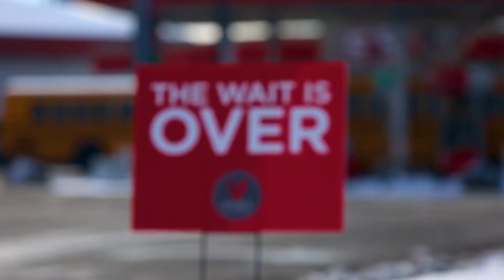VASA Fitness Spanish Fork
A new and improved VASA Fitness has arrived in Spanish Fork! We have all of the VAWESOME amenities at this location & we're located at 662 N 800 E, Spanish Fork, UT 84660. Come see us today!